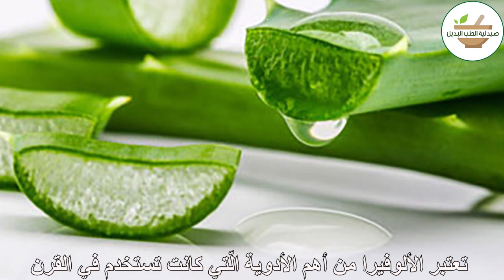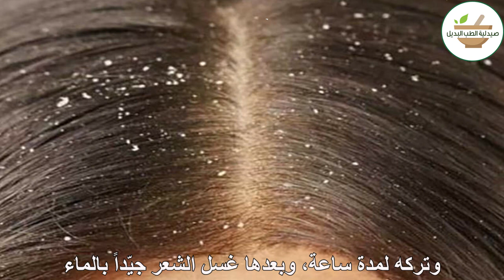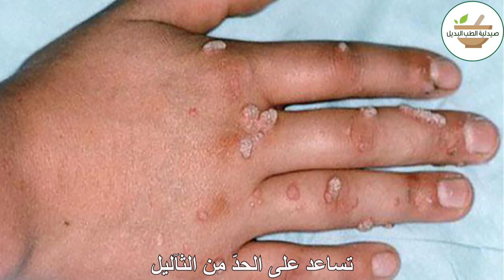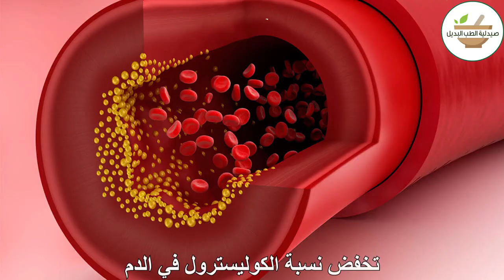كيفية استخدام الالوفيرا بالطريقة الصحيحة لعلاج مشاكل الشعر والبشرة | المشاكل الجلدية